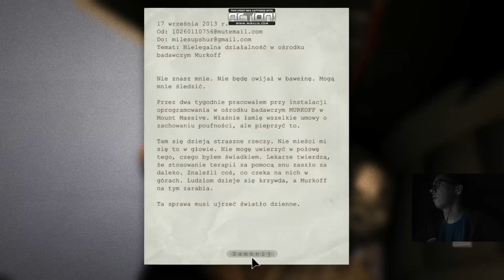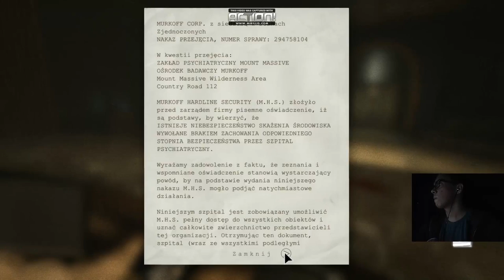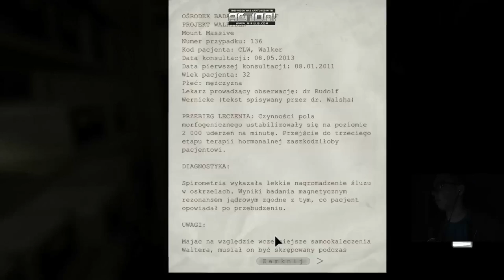Zagrajmy w Outlast #1 Macanie zwłok i zepsuta piniata (reupload)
Witam wszystkich na nowym kanale :)
Już wkrótce pojawią się nowe filmiki tj
skończymy outlasta którego zacząłem na starym kanale ale reuploaduje go tutaj a także zaczniemy kilka nowych serii